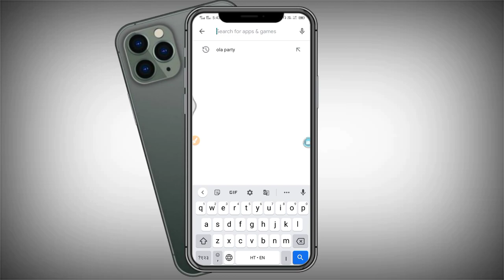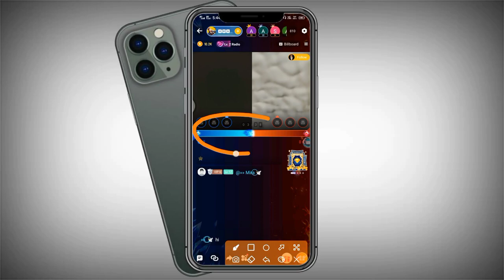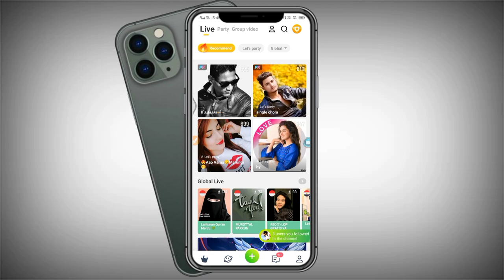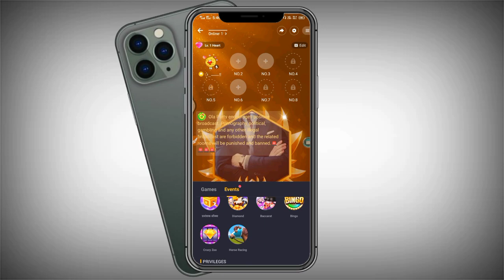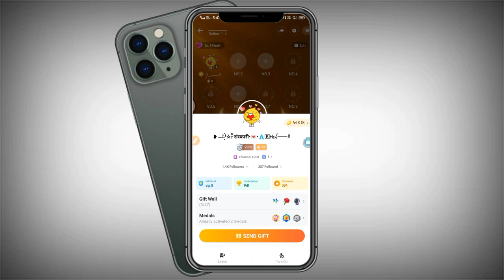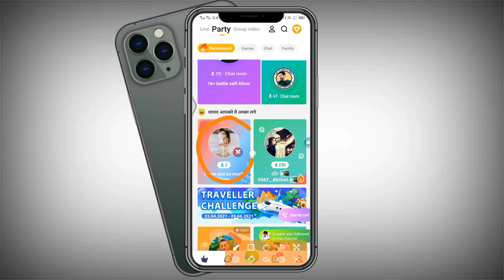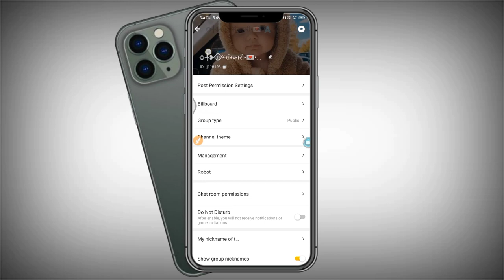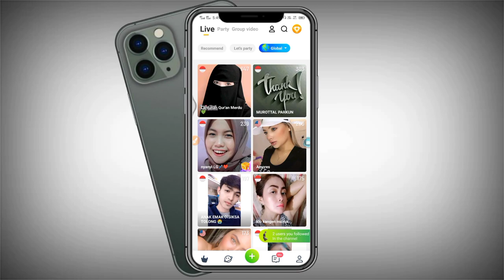OLA PARTY NEW VERSION 1.11.1|| LATEST UPDATES🔥NEW FUTURE🤤NEW THEMES😱|OMG VERSION BY TRICK'SVENTURES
Olapartyidunbannedkaisekare

I'm on Instagram as @vikaskumar6709. Install the app to follow my photos and videos.

no kick
no mute